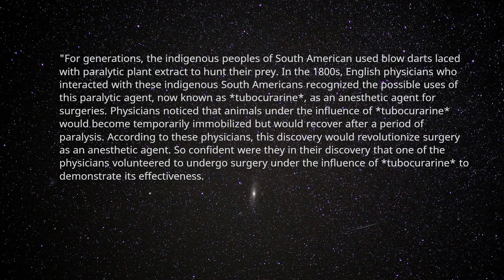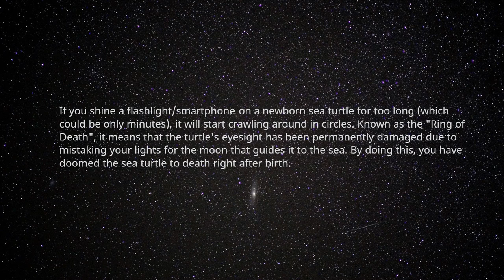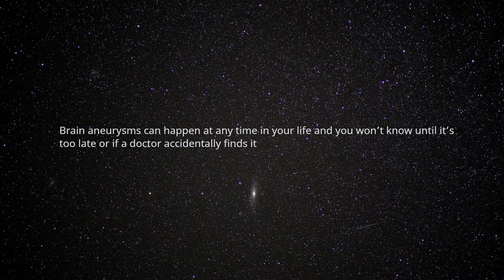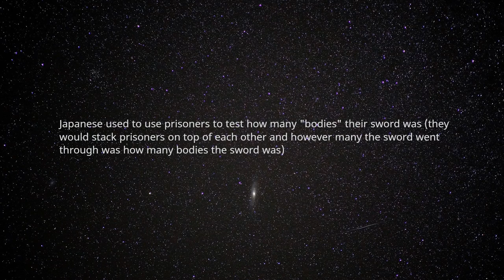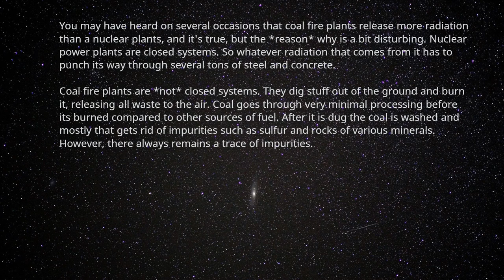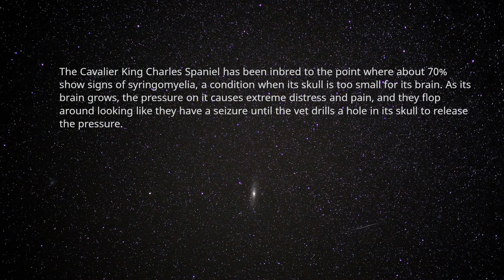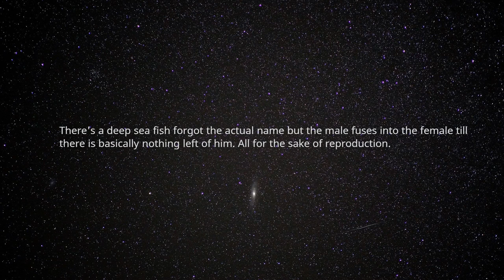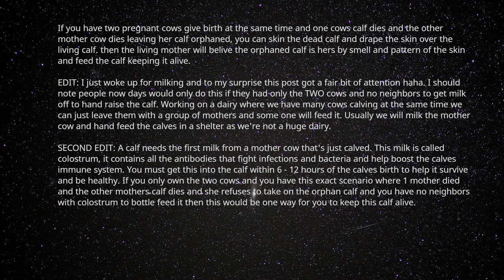What Are Some NOT Fun Facts? (AskReddit Top Post / R/AskReddit / Reddit Stories)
In this episode of AskReddit Stories, redditors discuss what are some not fun facts. Do these answers of this reddit top post shock you?

Love Reddit? Whether it is askreddit, ask reddit, r/askreddit, r/askreddit , r askreddit, we cover them all.